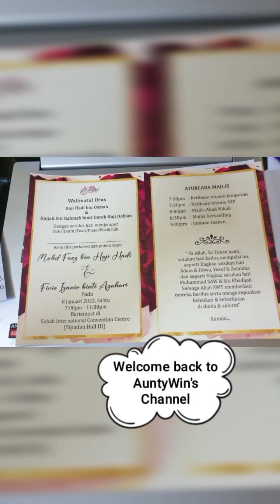AuntyWin channel menghadiri majilis pernikahan Faez anak kepada Haji Hadi.. tahniah!!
AuntyWin channel went to attend the wedding ofour friend Mr. Haji Hadi Osman son Faez and the bride is Fieve at Sicc..my husband friend when they were at Southern Illinois University at
Carbondale USA..it was so nice to meet after many years... thanksGod for the opportunity..